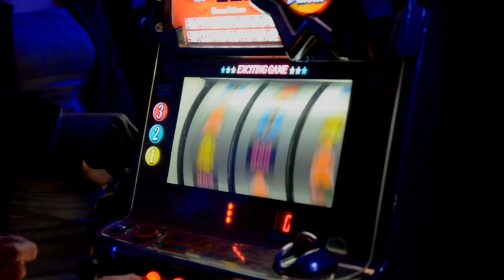TEASER GALA INSA LYON XXII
La 22e édition du Gala INSA Lyon aura lieu le 9 et 10 février à la Sucrière. Un évènement prestigieux qui marque la fin de la vie étudiante pour les nouveaux diplômés.

Des packs Soirée et des options Péniche sont encore disponibles.